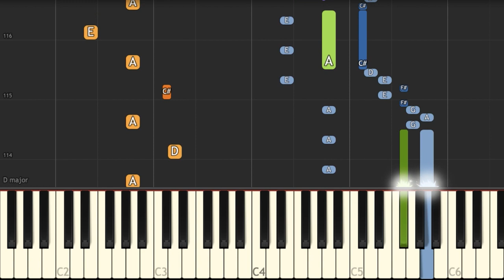Spanish Bullfighter March - Happy Classical Guitar Keyboard Synthesia Tutorial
Spanish Bullfighter March, Guitar music, Music For Relax